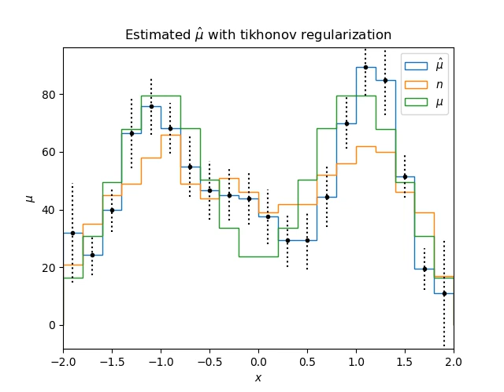Tikhonov regularized unfolding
From alpha=0 to alpha=5*10^3